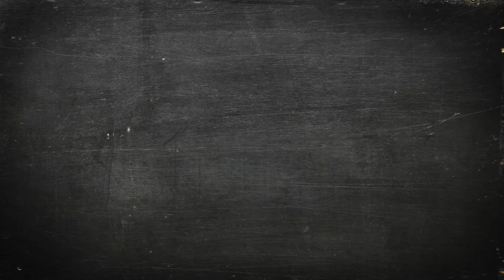Joel Moore - Virtual Shows - PromoShow.com - Express Training Bites - ep29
Check out PromoShow.com to see what all the buzz over the last year has been about!